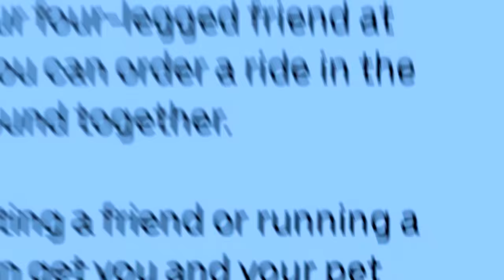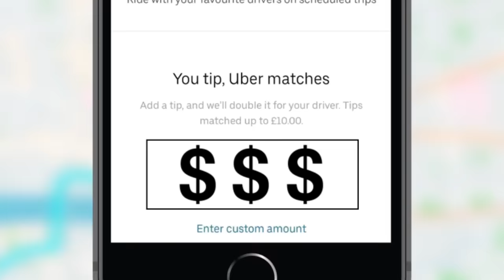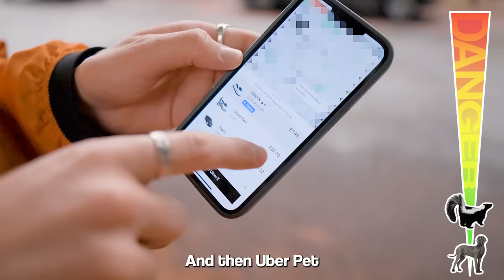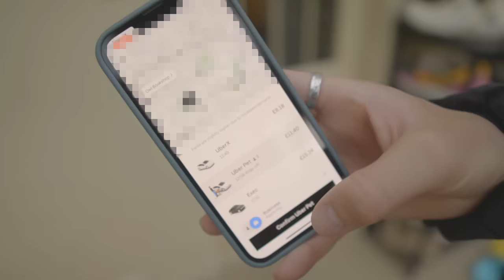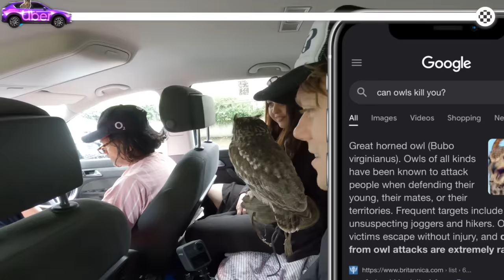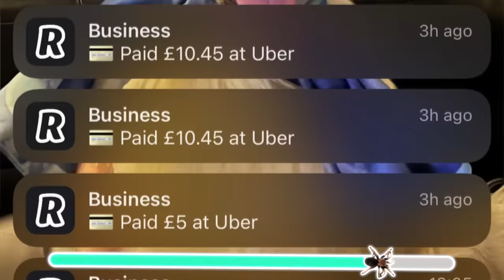I Tested ‘Pet Friendly’ Ubers With Exotic Animals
Download Revolut for free now (This promotion is no longer available)

Feels good to be back people, thanks for sticking around. The BBQ is on, the coal is warm and I'm just about to start cooking again. See you in a few weeks for the next one.

Big up to Revolut for supporting the video and allowing me to fulfil a life long dream of touching a skunk on a cold wet day in London. Love ya.